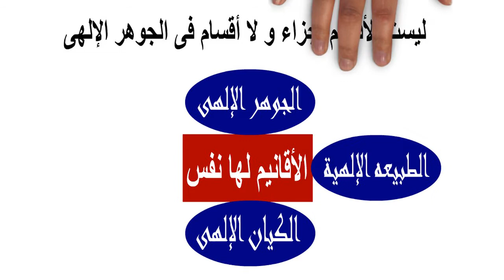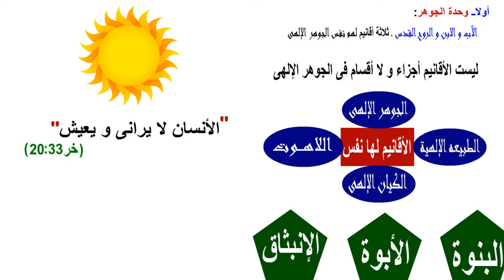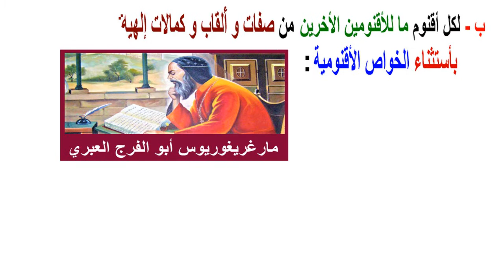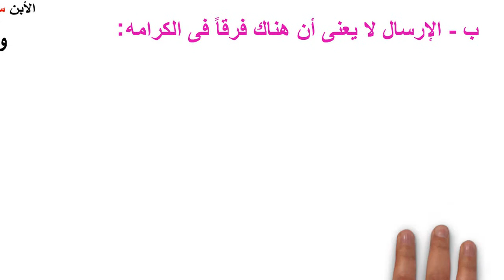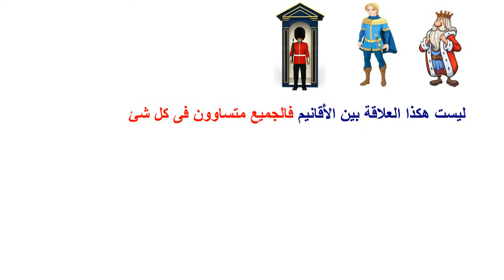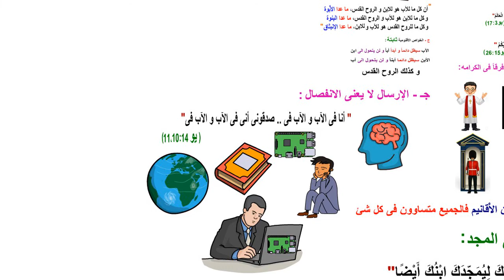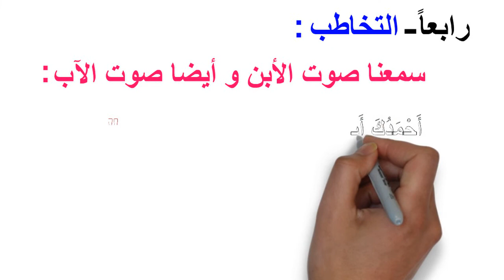Trinity and Monotheism (part 5) التثليث و التوحيد - الجزء الخامس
كنيسة القديسين مارمرقس الرسول والبابا بطرس خاتم الشهداء
برنامج عقيدتنا المسيحية - النسخة التفاعلية
سلسلة التثليث والتوحيد - الحلقة الخامسة

المراجع:
كتاب التثليث والتوحيد: هل ضد العقل؟ - أ. حلمي القمص يعقوب

Licensed to YouTube by relaxdaily (on behalf of Relaxdaily); UMPI, UMPG Publishing, and 5 music rights societies